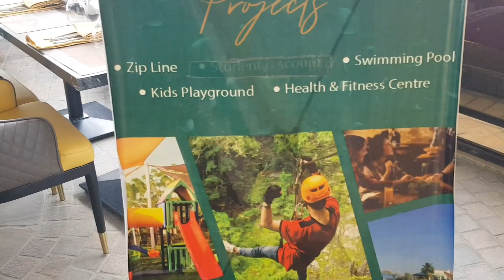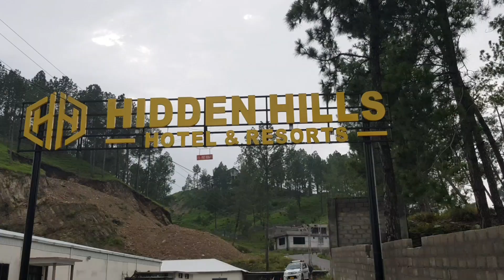Mansehra ka Sab se Khubsorat Project | Hidden Hills Hotel and Resort | Dani Vlogs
What would you Explore on my YouTube channel?

In My YouTube Channel, you would Explore! Food Vlogs, Travel Vlogs, Entertainment and other Enjoying days of my life.

Keep Supporting 🥰.

Allah Hafiz!

daily vlogs,
daily vlogger,
maaz safdar,
best vlogger,
best vlogger in the world,
irfan junejo,
Pakistani vlogger,
baby baji,
imran khan,
hamza amin,
nasreen,
zaid ali,
Most beautiful place in the world,
carryminate,
carryminate vlogs,
triggered insan,
fukra insan,
pakarmy,
best story,
funny video,
informative Vlog, informative video,
best series, best vlog,action,
entertainment Vlog,
fun Vlog,
danivlogs,
DANIVLOGS,
DANI VLOGS,
dani vlogs,
daniyal vlogs,
Dani Vlogs,
biggest Masjid in the world,
most beautiful water park,
best water park in wah,
best water park in Pakistan,
best place to enjoy,
best place for 1 day trip,
best place to enjoy with family,
beauty of Islamabad,
Most Beautiful thing of Islamabad,
Tour of Islamabad,
most Unique thing of Islamabad,
Islamabad view,
Full Enjoy in Islamabad,
Most funny challenge,
Funniest challenge ever,
Trending challenge,
trending video,
Best challenge ,
Challenge must to do,
funny challenge video,
funny challenge shorts,
funny challenge video with friends,
funny challenge game,
funny challenge cartoon,
funny challenge hindi,
funny challenge Vlog,
funny challenge funny challenge,
funny challenge tiktok,